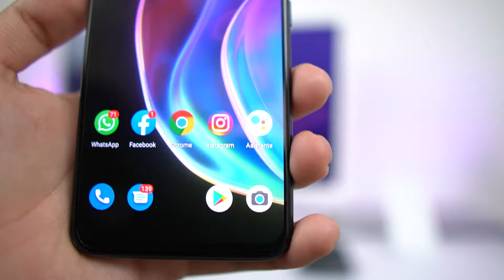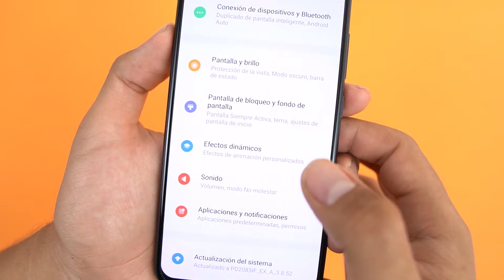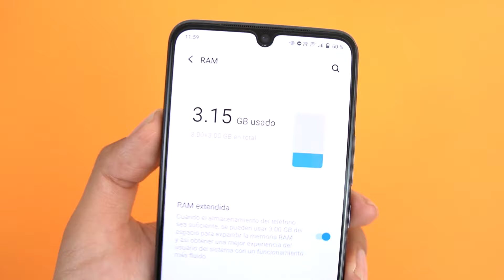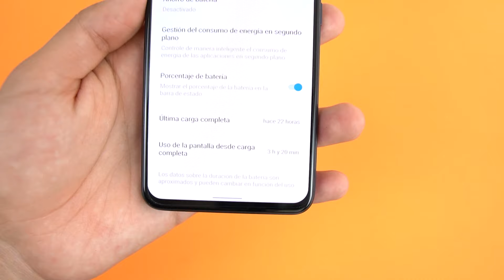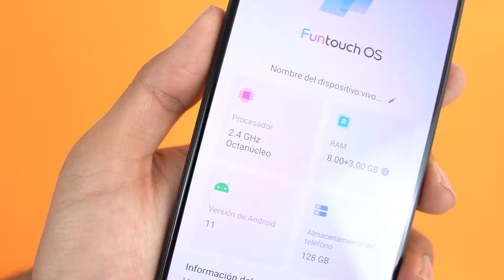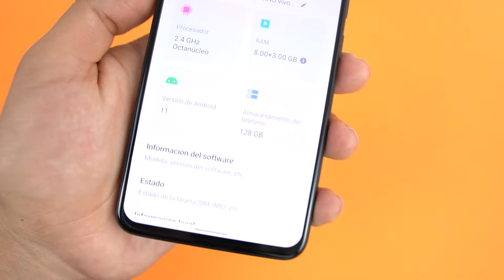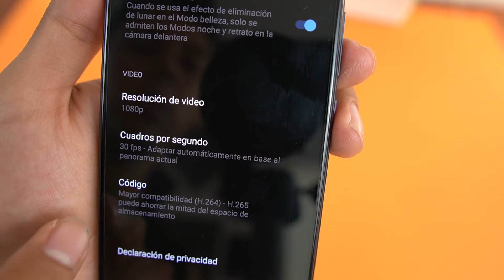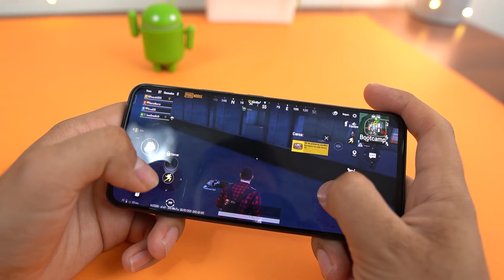vivo V21 REVIEW - ¿Un equipo con memoria RAM expandible?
vivo v21 review, características y especificaciones, en este video comparto con ustedes la review del vivo v21 un android que llega al mercado y que sorprende con una nueva tecnología que sirve especialmente para expandir la memoria RAM y agregarle 3gb adicionales para cuando las 8gb de RAM estén llenas.